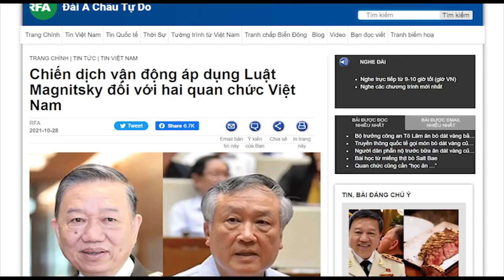Đớp bò dát vàng – Tô Lâm thách thức NP Trọng